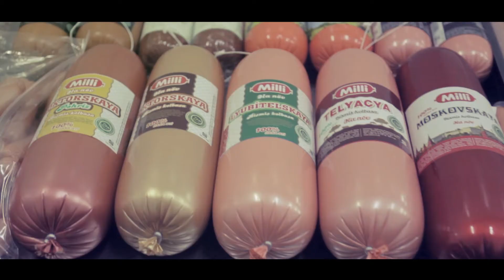AzBanvit reklam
rejissor: Fuad Tofiqoqlu
operator-montaj: KRAFTO